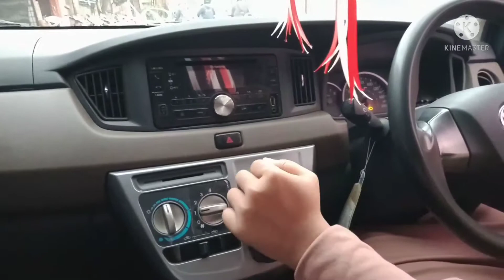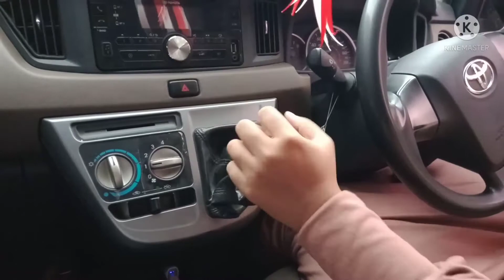BELAJAR | SETIR | BELAJAR SETIR MOBIL MANUAL BAGI PEMULA | TRANSMISI MANUAL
BELAJAR
SETIR
BELAJAR SETIR MOBIL MANUAL BAGI PEMULA
TRANSMISI MANUAL
VIDIO INI HADIR UNTUK BELAJAR SETIR MOBIL MANUAL BAGI PEMULA
SILAKAN SIMAK
SEMOGA BERMANFAAT
TERIMAKASIH
SUDAH MENYIMAK VIDIO INI

ter baik
cimahi bandung
indonesia

Kantor Pusat
Jln Nanjung Raya No !8 Margaasih
Patokan Seberang Sekolah SD atau SMP PGRI CIGUGUR

Kantor Cabang
Jln Bojong Raya No 65 Cijerah Bandung
Patokan Samping Indomart
TLPN

PASILITAS
Mobil baru bersih
Full asee
Instruktur berpengalaman
Waktu flexibel

KURIKULUM
Jln menikung
Jln sempit

ANDA PUAS BERI TAU TEMAN ANDA
ANDA KURANG PUAS BERI TAU KAMI